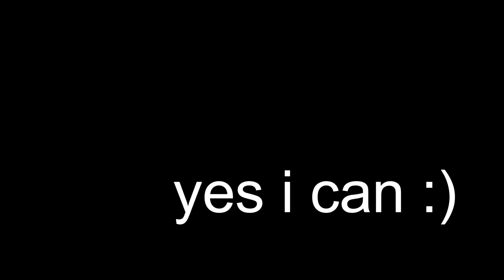This Glitch BREAKS Gorilla Tag...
Transcript